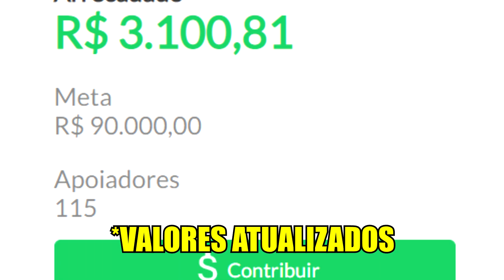Goleiro Bruno faz VAQUINHA para PAGAR PENSÃO e NÃO SER PRESO; veja quanto ele conseguiu!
Goleiro Bruno preso de novo!? A mãe da Eliza Samudio está na justiça novamente cobrando a prisão de Bruno! Sônia Moura protege o pequeno Bruninho.